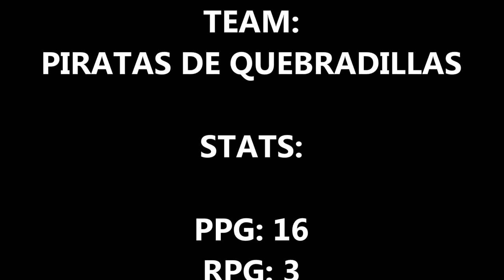Mark Lyons 2020 Highlights (Piratas de Quebradillas/Puerto Rico)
Mark Lyons 2020 Puerto Rico Highlights